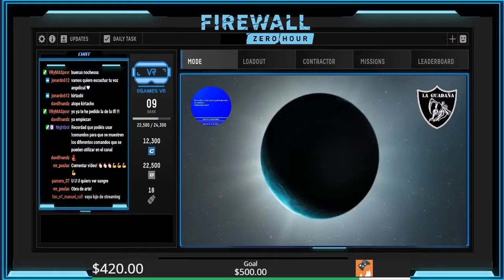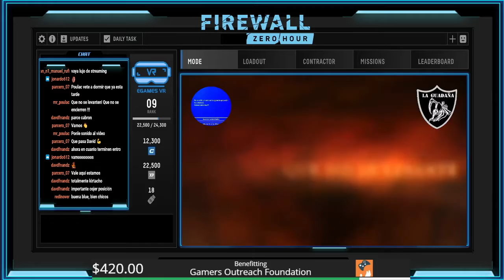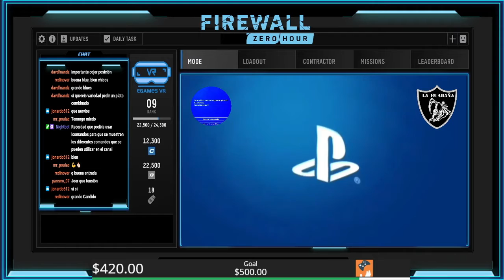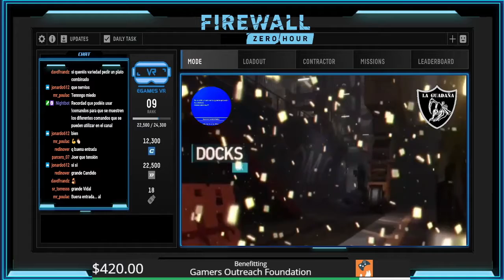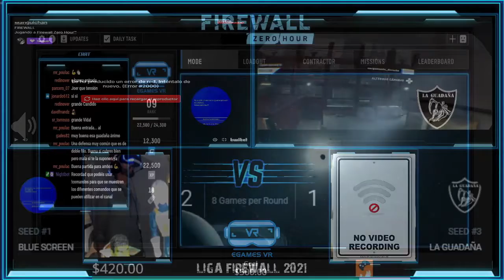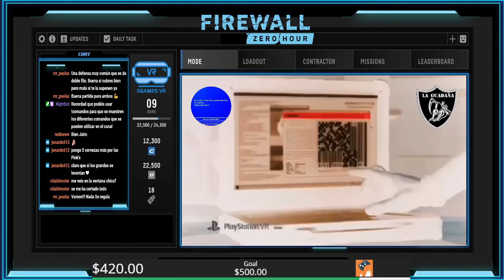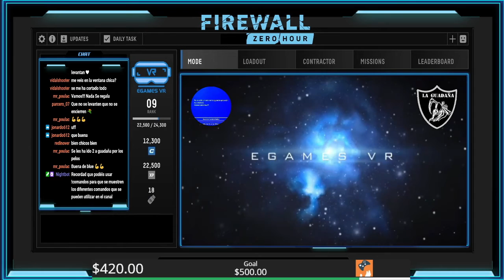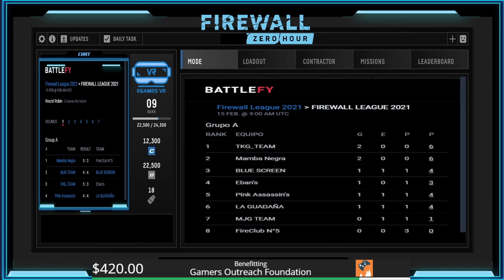BLUE SCREEN VSLA GUADAÑA LIGA eGamesVR FIREWALL 2021 VReSports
Encuentro de la jornada 3 de la liga de firewall 2021 de egamesvr.